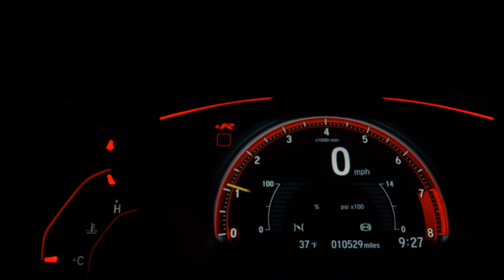FIAT TORO - 2022 - São Paulo/SP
SENSOR DIANTEIRO E TRASEIRO, MULTIMÍDIA, COURO, CAPOTA MARÍTIMA!

Dados do Veículo
Veículo: FIAT / TORO 2.0 16V TURBO RANCH 4WD
Ano: 2021/2022
Combustível: DIESEL
Portas: 4 PORTAS
Câmbio: Automático
Cor: CINZA
KM: 0

✅ Air Bag
✅ Alarme
✅ Ar Condicionado
✅ Ar Quente
✅ Bancos de Couro
✅ Capota Marítima
✅ Computador de Bordo
✅ Direção Hidráulica
✅ Encosto de Cabeça Traseiro
✅ Freio ABS
✅ Protetor de Caçamba
✅ Retrovisores Elétricos
✅ Travas Elétricas
✅ Vidros Elétricos
✅ Kit Multimídia
✅ Trio Elétrico
✅ Console Central
✅ Estribo
✅ Protetor de Cárter
✅ Santo Antônio
✅ Som Original